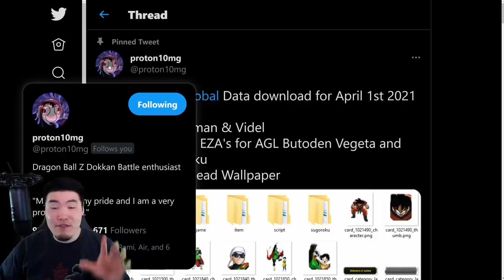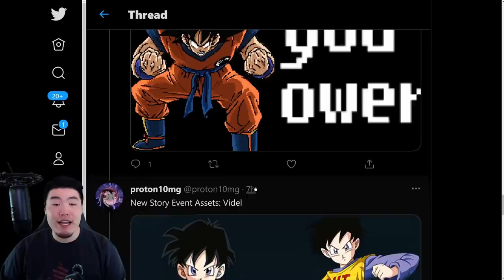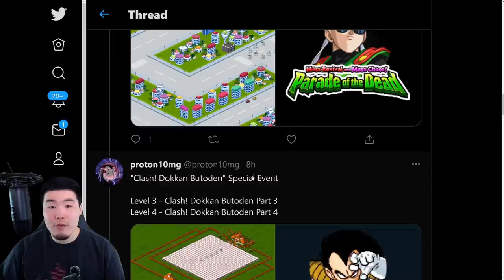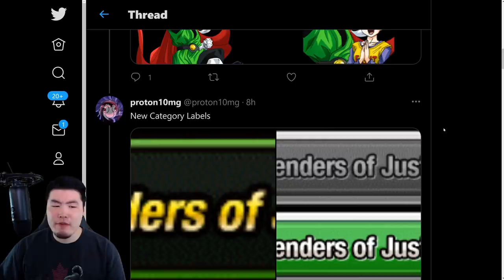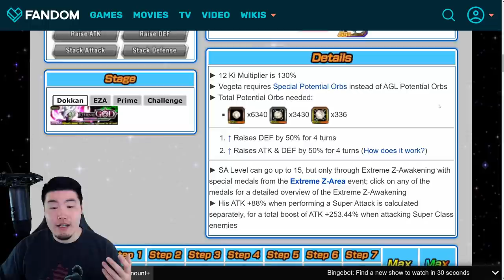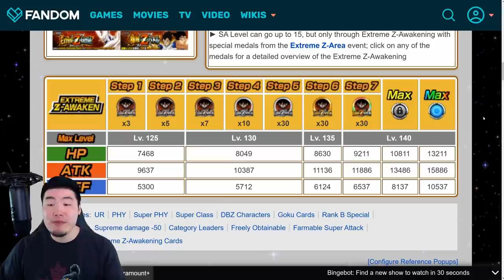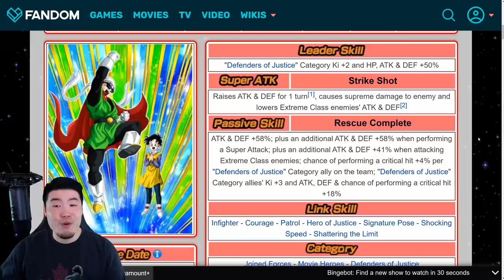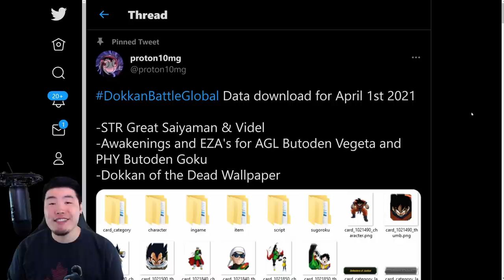GLOBAL DATA DOWNLOAD! Dokkan of the Dead + April Fool's Goku & Vegeta EZA! (DBZ Dokkan Battle)